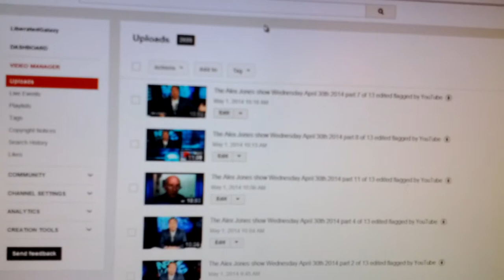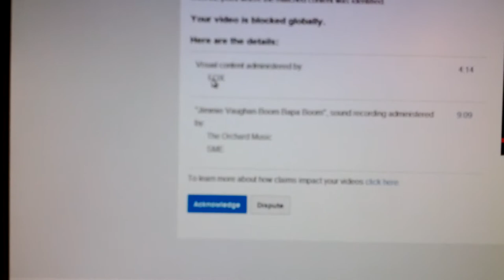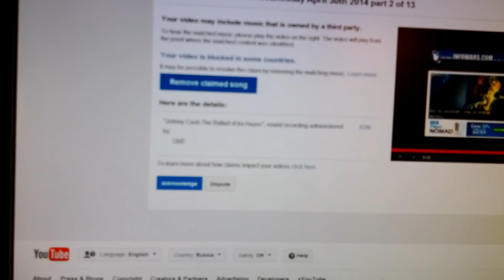Why Does YouTube hate Alex Jones show on my Channels ?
watch as I explain how YouTube hates Alex Jones' show. flags videos even though I have a signed release from Alex Jones productions
the only you in YouTube is "F" you